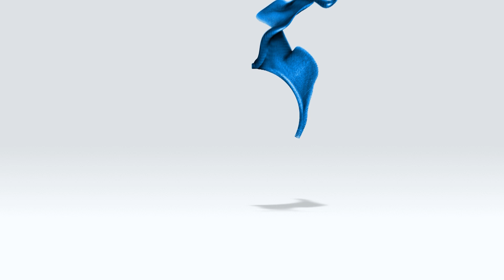¿Qué opina el campo respecto a la apertura de la exportación de carne?